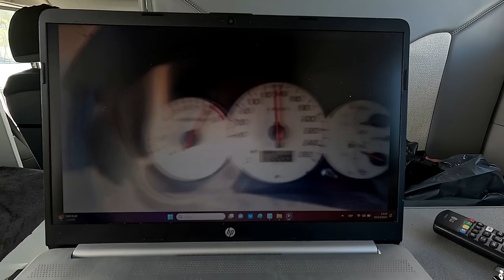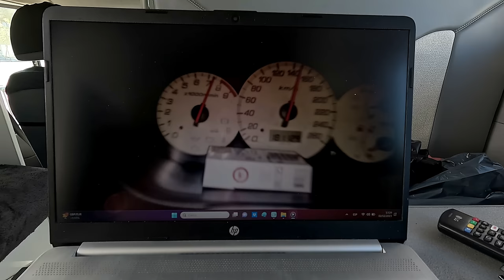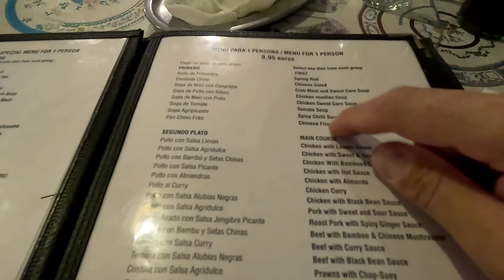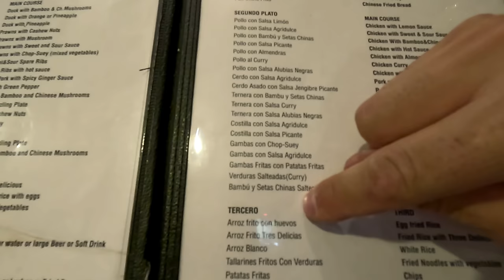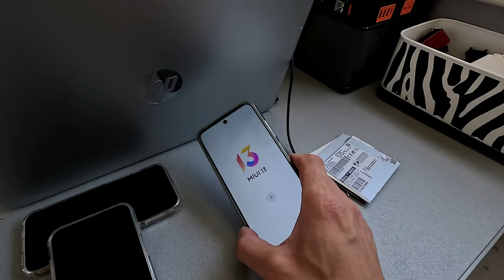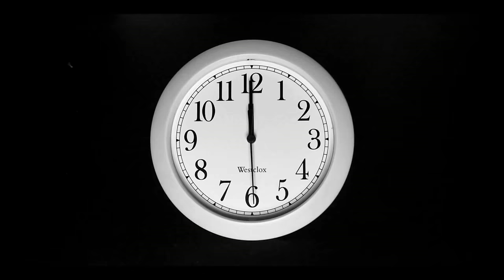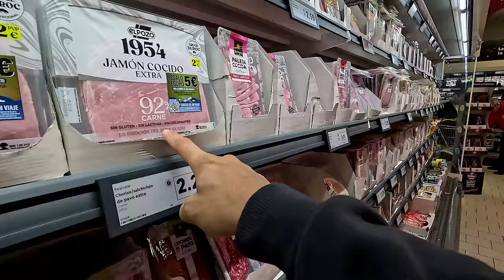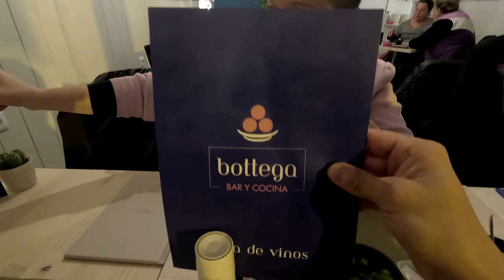ep.172 miglioriamo l'impianto di riscaldamento su casa su 4 ruote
bisogna sempre migliorarsi.
facciamo un miglioramento all'impianto
di riscaldamento a @casasu4ruote